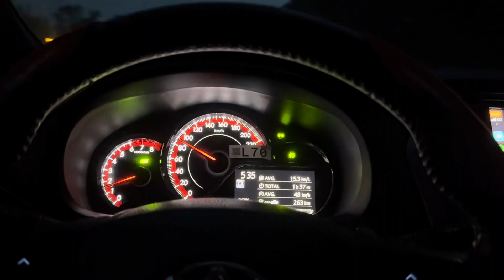Easiest Travel in 4 expressways